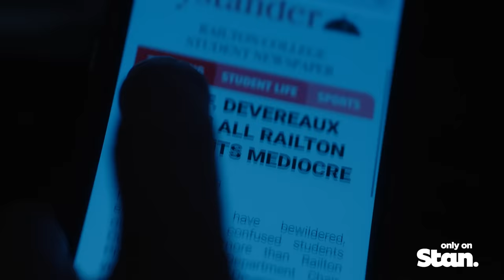Lucky Hank | OFFICIAL TRAILER | Only on Stan.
From the producer of Better Call Saul and Breaking Bad, and starring Bob Odenkirk, the brand new series Lucky Hank premieres March 20, only on Stan.